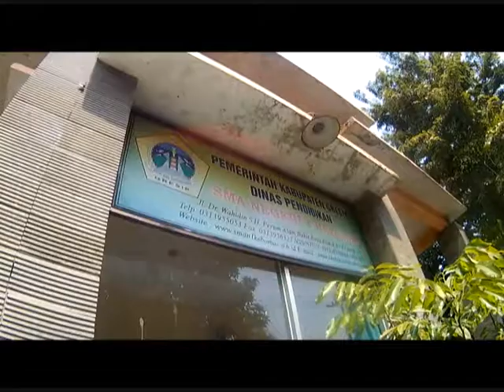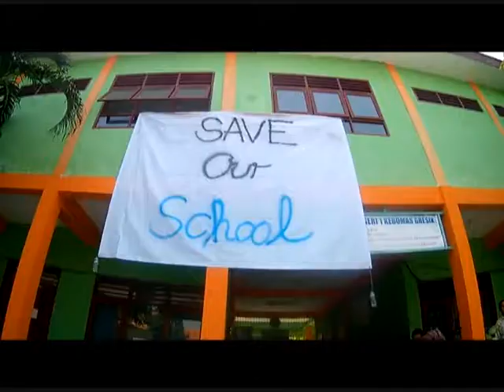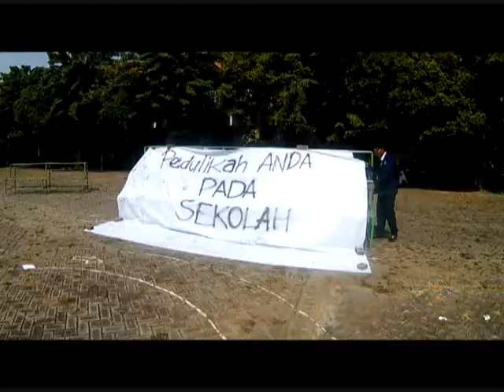GURU DAN SISWA AKSI MOGOK TERKAIT AROGANSI KEPALA SEKOLAH DAN TRANSPARASI DANA KESEJAHTERAAN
LANTARAN SELALU BERSIKAP AROGAN KEPADA WARGA SEKOLAH SERTA TIDAK ADA TRANSPARASI DANA BANTUAN KESEJAHTERAAN/ KEPALA SEKOLAH S-M-A-N 1 KEBOMAS/ KABUPATEN GRESIK DI DEMO SELURUH WARGA SEKOLAH// PROTES  DITUNJUKKAN DENGAN AKSI MOGOK MENGAJAR DAN BELAJAR SERTA PEMASANGAN POSTER DAN SPANDUK TUNTUTAN DI SELURUH SUDUT SEKOLAH//
….(VOICEOVER) …
BEGINILAH SUASANA AKSI MOGOK DI S-M-A-N 1 KEBOMAS/ KABUPATEN GRESIK /YANG DISEBABKAN OLEH SIKAP AROGAN KEPALA SEKOLAH/ NURUS SHOBAH/ KEPADA SELURUH WARGA SEKOLAH/ BAIK KEPADA GURU PENGAJAR MAUPUN KEPADA SELURUH SISWA DI SEKOLAH// TIDAK TRANSPARASI DANA KESEJAHTERAAN GURU/ SERTA ADANYA POTONGAN TUNJANGAN YANG DIBERIKAN DINAS PENDIDIKAN JATIM /KEPADA PIHAK SEKOLAH SEMAKIN MEMPERTEGANG SUASANA SEKOLAH// PARA GURU INI MELAKUKAN AKSI MOGOK/ DENGAN DUDUK DI SUDUT SEKOLAH /SAMBIL MENUNGGU HASIL MEDIASI ANTARA PIHAK SEKOLAH DENGAN DINAS PENDIDIKAN PROVINSI JATIM  TERKAIT NASIBNYA// SECARA OTOMATIS/ KEGIATAN BELAJAR DAN MENGAJAR DI SEKOLAH INI TERGANGGU//
….(SOUNDBITE)… .
SEMENTARA KEPALA SEKOLAH S-M-A-N 1 KEBOMAS/ NURUS SHOBAH/ BERDALIH DIRINYA TETAP BERPEGANG TEGUH PADA SURAT EDARAN GUBERNUR JATIM BAHWA TUNJANGAN TERSEBUT DIPERUNTUKKAN UNTUK MENGURANGI BEBAN BIAYA SEKOLAH//
….(SOUNDBITE)…
AKSI INIPUN JUGA DIDUKUNG OLEH SELURUH SISWA DI SEKOLAH LANTARAN PARA SISWA MENGGANGAP SIKAP KEPALA SEKOLAH/ NURUS SHOBAH SUDAH KETERLALUAN// PARA SISWA MEMBUBUHKAN TANDA TANGAN DI BANNER/ SEBAGAI BENTUK AKSI SOLIDARITAS SERTA TIDAK MENGIKUTI PELAJARAN PADA HARI AKTIF BELAJAR MENGAJAR//
….(SOUNDBITE)…
SEMENTARA ITU KEPALA CABANG DINAS PENDIDIKAN PROVINSI JATIM/ KABUPATEN GRESIK/ PUJI ASTUTI/ USAI BERMEDIASI DENGAN PIHAK SEKOLAH MEMBENARKAN BAHWA SUASANA DI SEKOLAH INI CUKUP TEGANG/ OLEH SIKAP KEPALA SEKOLAH/ NURUS SHOBAH// KURANGNYA KOMUNIKASI MENJADI PENYEBAB KETEGANGAN YANG TERJADI DI LINGKUNGAN SEKOLAH BAIK TERKAIT SIKAP KEPALA SEKOLAH/ MAUPUN TRANSPARASI DANA YANG ADA DI SEKOLAH//